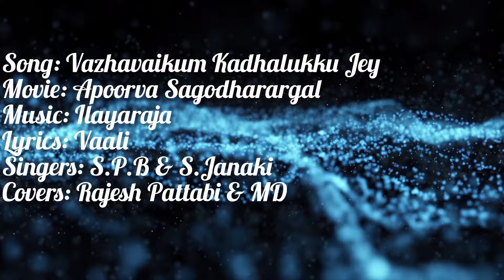Vazhavaikum kadhalukku song cover | Apoorva Sagodharargal | 80s love hits | Smule tamil | Ilayaraja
Song: Vaazhavaikkum Kaadhalukku Jey
Movie: Apoorva Sagodharargal
Lyrics: Vaali
Singers: S.P.Balasubramanyam & S.Janaki
Starring: Kamal Haasan & Gautami
Year: 1989
Smule Covers: Rajesh Pattabi & M.Dhivi